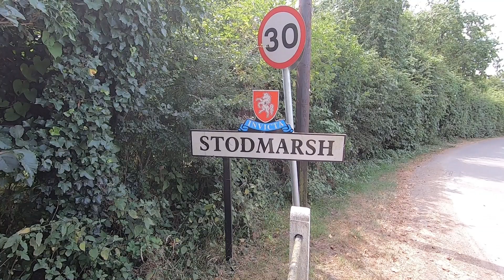St Mary's Church Stodmarsh & Nature Reserve, Kent UK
Stodmarsh National Nature Reserve (NNR), is located just outside Canterbury between Stodmarsh Village and Grove Ferry Picnic Site and is one of the best places in the country to enjoy the outdoors and experience
spectacular wildlife. It is owned by Natural England and managed for wildlife and visitors.

The church was first built in the 12th and 13th centuries and modernised around 1880. The porch contains notable carvings known as "Crusaders' Crosses". The X-shaped brace that supports the bell turret is believed to be unique in Kent. The church, dedicated to St Mary is small and consists of a single aisle and chancel. It has a low pointed turret at the western end containing two bells. This church was originally part of the possessions of the abbey at Canterbury, and remained so until 1243, when the abbot Robert,
at the insistence of archdeacon Simon de Langton, granted it to the hospital of poor priests in Canterbury, together with four acres of Stodmarsh, on the condition that they should not demand in future any tithes from the abbey. When the hospital was dissolved in 1575 Elizabeth I gave all its possessions to the city of Canterbury. Stodmarsh church seems not to have been passed
to the city but instead fell to the archdeaconry of Canterbury where it still remains.

British hardened field defences of World War II were small fortified structures constructed as a part of British anti-invasion preparations.
They were popularly known as pillboxes, a reference to their shape. The great majority of Britain's static defences have been destroyed, a process that started even before the end of the war. Ditches and trenches have been filled, loopholes repaired, wood and metal re-cycled.